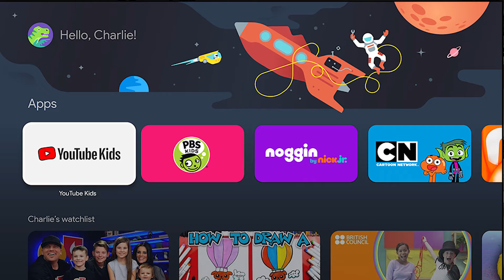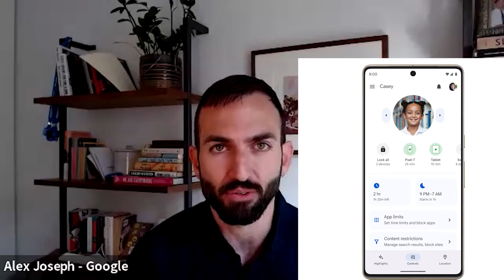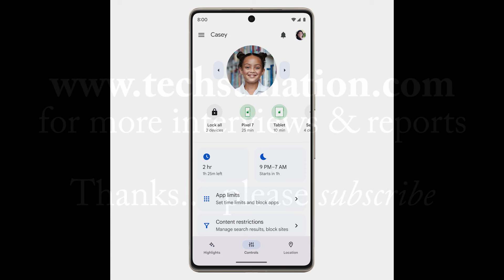Techstination Interview- Parental concerns about screen time & safety: Google's Alex Joseph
Here comes summer.   For parents there are more concerns about screen time and online safety.   Google technology and safety expert Alex Joseph chats with Techstination's Fred Fishkin.